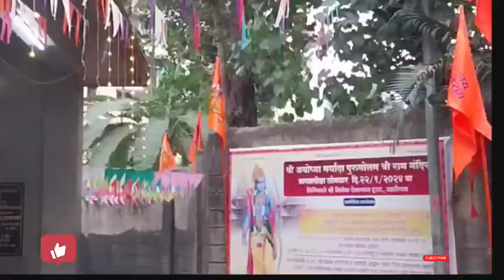राम कथा | भजन | वनवासातुनी राम आले अयोध्येला | Bhajan |Ram Katha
Ramkatha
Shree Ram katha
ramkatha in marathi
ram bhajan
shree ram bhajan katha
ram bhajan ki katha
ram janam katha bhajan
ram katha hanuman bhajan
ramkatha bhajan kirtan
ramkatha bhajan
ramkatha bhajan lyrics
ramkatha bhajan mp3 download
ramkatha bhajan lyrics in hindi
ramkatha bhajan rajan ji maharaj
ramkatha bhajan ringtone
ramkatha train
ramkatha book
ram katha park
ramkatha bhajan
ramkatha in hindi
ramkatha utpatti aur vikas
ramkatha mp3
ram katha vachak
ram katha banner

Suggested video
22 January status🚩🚩|| Ram Mandir Status Video || ramnandirstatus #9
महालक्ष्मी मंदिर आरती कोल्हापूर | Mahalaxmi Mandir Aarti Kolhapur

आला राजा अयोध्येचा
सडा शिंपला प्राजक्ताचा
सनई गाते मंजुळ गाणी
आरती ओवाळीती नारी
प्रभु आले मंदिरी. ||

The first full photo of the Ram Lalla idol at the Ram Mandir’s Garbh Griha is finally out. The 4.5 feet Ram Lalla idol showcases 10 avatars of Lord Vishnu. The photo of Ram Lalla released with just three days to go for the Pran Pratishtha has taken the internet by storm.

कलियुगातील सर्वात सुंदर मंत्र म्हणजे श्री राम जय राम जय जय राम
राम रामेती रामेती रमे रामे मनोरमे।
सहस्त्र नाम ततुल्यम राम नाम वरानने
अर्थात श्री राम प्रभू चे नाम महात्मे सुमुखी पार्वतीला सांगून शिव पर्वातील सांगतात की एक राम नाम हे सहस्त्र नामाच्या बरोबरीचे आहे
म्हणूनच श्वासागणिक राम नामाचे स्मरण व्हावे
आज अनेक वर्षांच्या प्रतीक्षेनंतर
आणि संघर्षणांतर प्रभू राम, अयोध्या पती राम आपल्या जन्म स्थळी विराजमान होत आहेत,आपले सर्वांचे आहोभाग्य की या सोहळ्याचे आपण साक्षीदार आहोत,अनेक वर्षांपासून राम मंदिर हे अशक्य कोटीतील गोष्ट वाटत होती,असे वाटत होते की कलियुगात ही प्रभू रामांच्या परीक्षा संपल्याच नाहीत. पण शेवटी तो क्षण आलाच प्रभू रामाचे मूर्त स्वरूप त्यांच्या स्वतः च्या जन्म स्थळी विराजमान होत आहे
असंख्य दिपा च्या तेजाने मन अगोदरच उजळून निघाले आहे
चला तर मग राम नामाच्या तेजाने आत्मा ही उजळून टाकू या
आत्माराम आनंद रमना अच्युत केशव हरी राम।

विजयपताका श्रीरामाची
झळकते अंबरी
प्रभु आले मंदिरी 🙏||